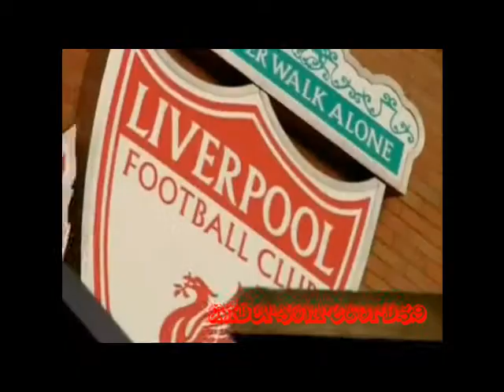Fernando Torres - Spacebound